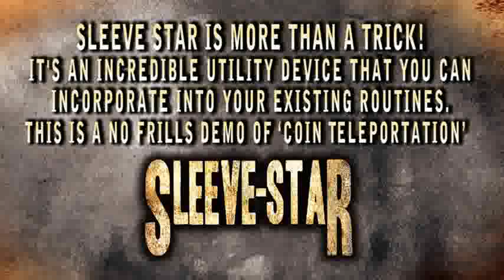Sleeve Star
You can find this incredible item at Hank Lee's Magic Factory.